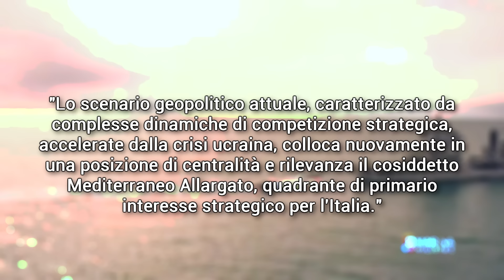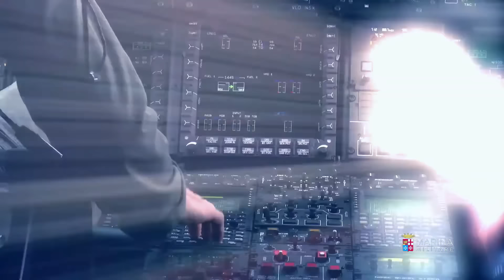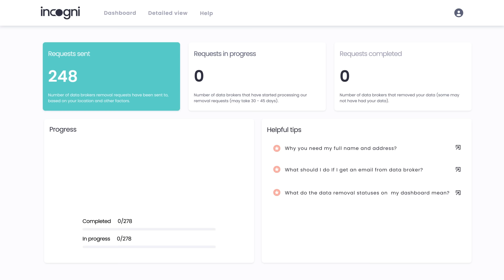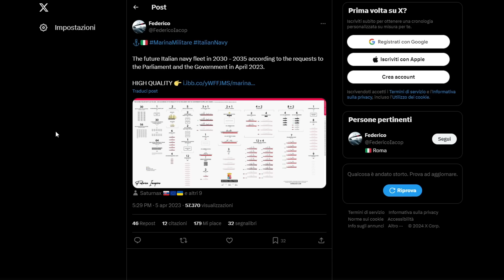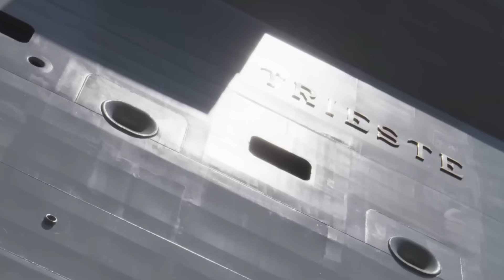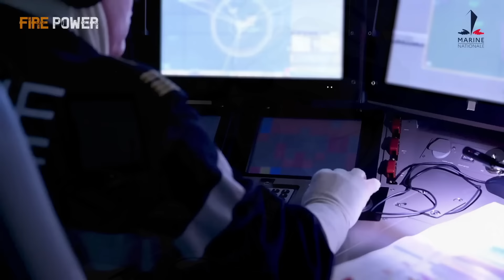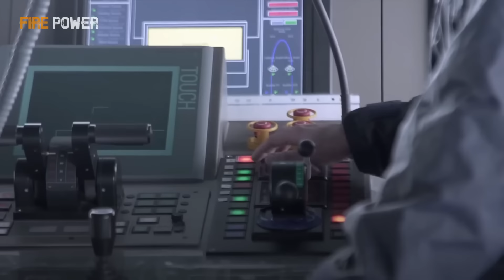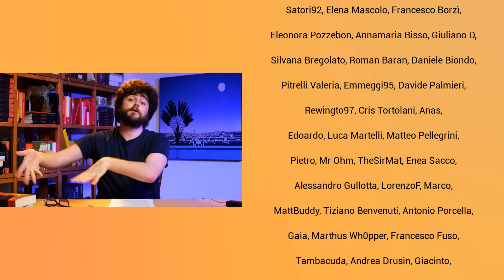Com'è messa la Marina Militare italiana?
Riprenditi i tuoi dati personali oggi! Usa INCOGNI con il mio codice GIOPIZZI per lo sconto del 60%

La Marina Militare italiana, eccellenza delle Forze Armate nel Mediterraneo, sviluppa navi da guerra, portaerei, fregate, cacciatorpedinieri, FREMM, e con l’aeronautica degli F35 potrebbe imporre il dominio politico e militare sul Mediterraneo Allargato, ma la necessità politica del governo e dell’economia sembra indifferente. L’apparato strategico è lento, e nonostante la guerra in Ucraina e in Palestina stiano dando un'accelerata ai bisogni della nostra sicurezza nazionale ed europea, restiamo indietro nella nostra postura geopolitica. Quindi, come mai? Che fare? E oltre a questo, come siamo attrezzati?

- Concetto strategico del capo di stato maggiore della difesa (disponibile su DIFESA.IT)
- Il documento di riferimento dell’Esercito degli Stati Uniti che enuncia e riassume la dottrina in questione è l’ FM 3-0 OPERATIONS, reperibile al
2.pdf. Per chi volesse un’analisi fattuale delle MDO in un conflitto reale, il colonnello John F. Antal ha pubblicato l’ottimo volumetto, 7 Seconds to Die: A Military Analysis of the Second Nagorno-Karabakh War and the Future of Warfighting, Casemate, 2022.
-Redazione, Les futurs destroyers DDX italiens préfigurent-ils une évolution des navires de combat ? meta-defense.fr, 9 Settembre 2021 e Paolo Mauri